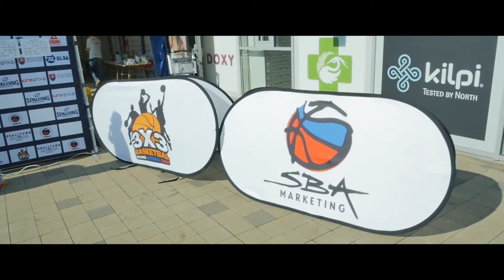SBA 3x3 Tour 2017, Košice - Západ, OC Galéria, RECAP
Druhé kolo SBA 3x3 Tour 2017, ktoré sa konalo v metropole východu, v Košiciach